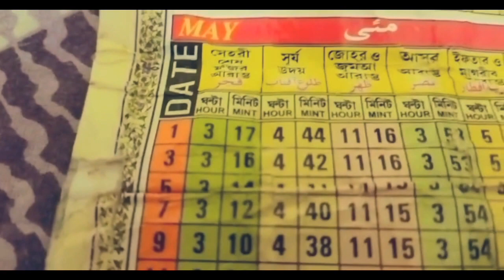How🤔 I Spent a Day In Ramzan🤲|Vlog #6 | Ramzan Mubarak |20th Roza | Meghalaya💚🌤🌨 | ( Azim / Avlon) 🤠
Assalam Walikum everyone, It's me Azim / Avlon. This video is all about " How I spent a whole day in Ramzan"  So, Just see how I have spent. 🤗👍